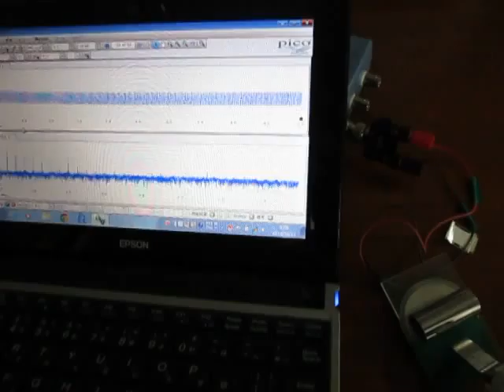基礎実験：超音波伝搬状態の測定 Ultrasonic-Laboratory